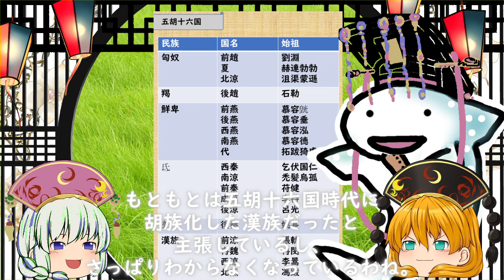北周１ 独孤天下 三王朝の皇后を出した家 【ラブ史劇で学ぶ中国史】 宇文泰・孝閔帝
00:00　あるある⑧
02:23　独狐伽羅
04:50　独狐信
06:36　宇文泰
11:22　武川鎮軍閥
13:20　府兵制
15:41　独狐曼陀
17:08　西魏の滅亡
19:03　孝閔帝　宇文護の独裁

北周まできました。
独狐3姉妹と宇文氏について、歴史的背景を探る動画です。・・・なぜか、ヤンキーっぽくなってしまっていますが。
しかし、前回の北斉と比べると明るい雰囲気ですね。えらい違いです。どうして北斉はああだったんだろう
本動画は中国ドラマ「独狐伽羅～皇后の願い～」「蘭陵王」「蘭陵王妃」「独狐皇后～乱世に咲く花～」および「MULAN」のネタバレを含みます。
中国ドラマ「独狐伽羅～皇后の願い～」（原題「独狐天下」）「蘭陵王」「蘭陵王妃～王と皇帝に愛された女～」「独狐皇后～乱世に咲く花～」および「MULAN」（ドラマ版）はアマゾンプライムやU-NEXTで配信中です。

独狐伽羅～皇后の願い～　１．戦いの予兆
蘭陵王　第１話　巫女の予言
蘭陵王妃～王と皇帝に愛された女～　第1話
MULAN　第1話
独狐皇后～乱世に咲く花～
楚喬伝～いばらに咲く花～　第一話　女戦士

 使用ソフト
 ゆっくりムービーメーカー３
Aviutil
KINEMASTER
 AoEⅢ
エイジオブエンパイア３
CLIP　STUDIO　PAINT　EX
 POWERPOINT
シドマイヤーズ シヴィライゼーション VI
３Dマイホームデザイナー１３
引用・資料 肖像画　WIKIMEDIACOMMONS
Wikipedia
参考資料
『中国の歴史５　中華の崩壊と拡大　魏晋南北朝限』　川本芳昭
『大唐帝国-中国の中世』宮崎市定